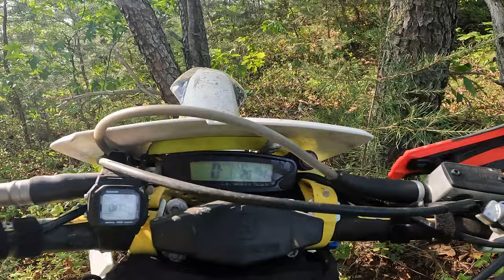Tough Like RORR / Shotgun Training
Trying the new GoPro 10 thanks to @SkinnySkinch